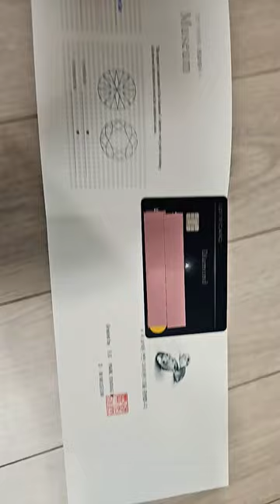[아들 브이로그] 롯데카드LOTTECARD Diamond CARD VIP PREMIUM CARD CARD